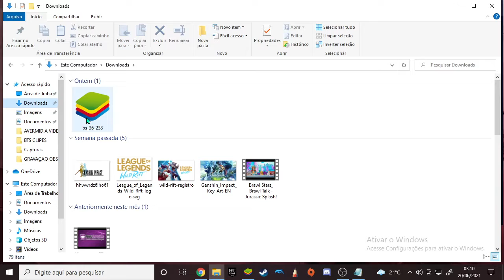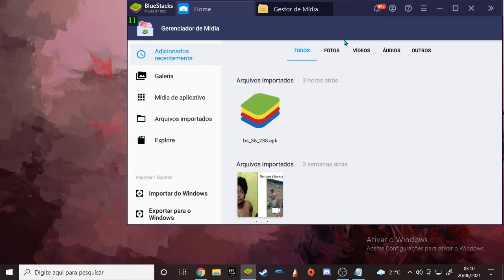COMO ABRIR O BRAWL STARS NO EMULADOR